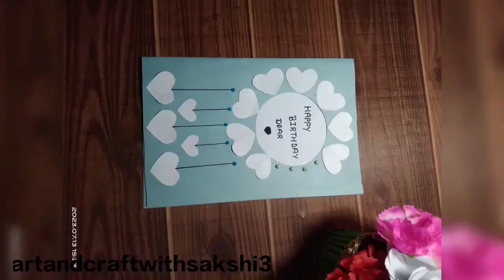DIY a beautiful birthday card ll easy birthday card ideas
DIY a beautiful birthday card ll easy birthday card ideas birthdaycard ytvideoes paper ke sath birthday card kaise banaye
how to make a beautiful birthday card for friend
how to make birthday card with paper for friends
how to make birthday card with paper flowers, how to make birthday card with paper without glue, how to make birthday card with paper
how to make greeting card with paper
how to create birthday card with paper
 how to make greeting card with paper for teachers day
how to make greeting card with paper for new year
how to make birthday card with white paper
birthday card with paper easy
birthday card with paper craft
birthday card with paper cake birthday card with paper flowers